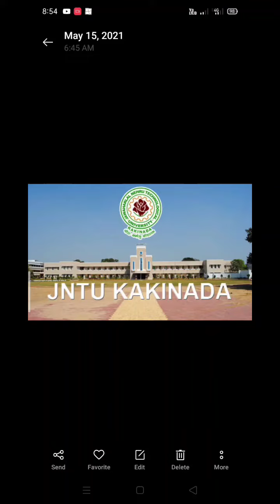jntuk 2-1/3-1/4-1 bpharmacy results update